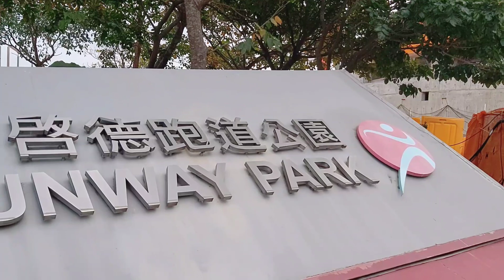KAITAK RUNWAY PARK